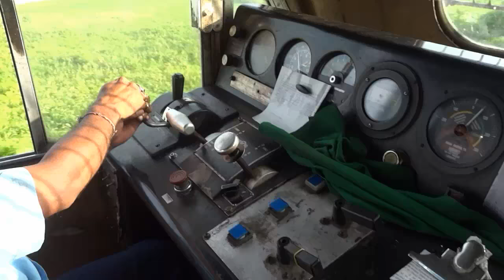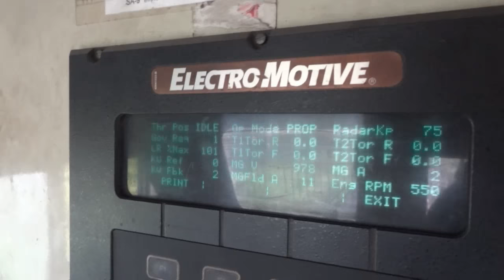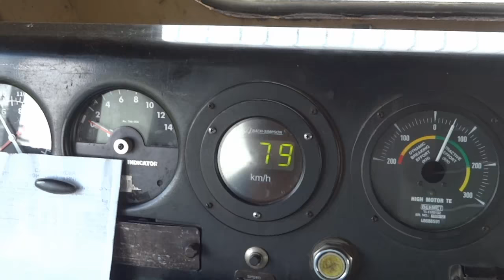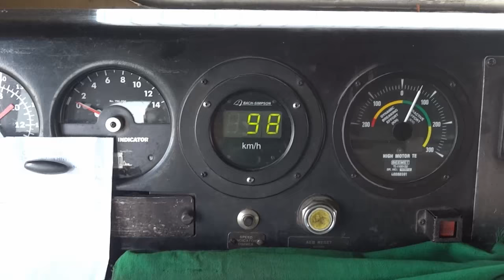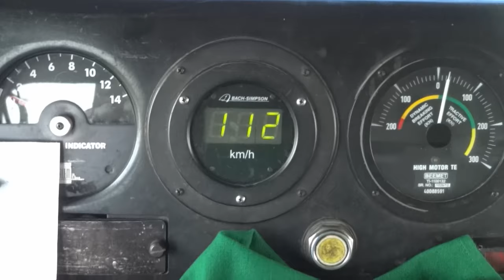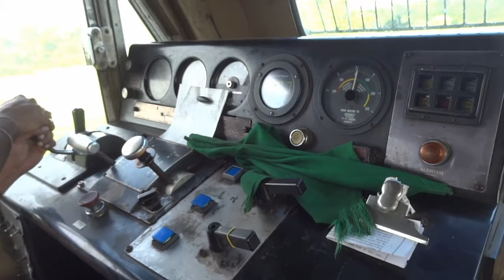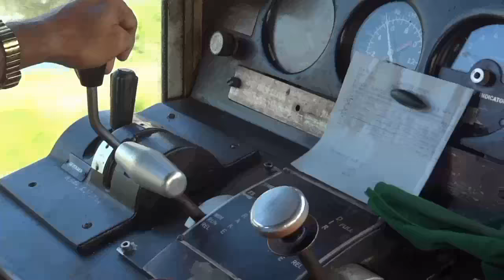[IRFCA] Dibrugarh Rajdhani Express locomotive Cab Ride, Inside WDP4B "GT46PACe" Locomotive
An Ultimate cab ride and Foot-plating the WDP4B GT46ACe  EMD Locomotive in SHF [Short Hood Forward] leading the Indian's one of the most premier train; the Rajdhani Express at full  section MPS [Maximum Permitted Speed of 110 KMPH.
  About EMD Locomotives
 The EMD GT46PAC is a passenger-hauling diesel-electric locomotive with AC electric transmission designed by General Motors Electro-Motive Division and built by both GM-EMD and under license by Diesel Locomotive Works (DLW) of Varanasi, India for Indian Railways as their classes WDP-4, WDP-4B and WDP-4D. The GT46PAC is a passenger version of the previous Indian Railways EMD GT46MAC freight locomotive. The locomotive has a 16 cylinder 710G3B diesel engine with a maximum speed of 904 RPM.
Performance of WDP4B

The WDP-4B which is a 4,500 hp (3,360 kW)126 t (124 long tons; 139 short tons) weighted loco with a single cab & capable of hauling 24 coach trains at 110–120 km/h (68–75 mph).
It has got six traction motors and are Co-Co bogie equipped (more similar to WDG-4), unlike the original which has a Bo-1-1-Bo arrangement with four traction motors. Due to some controversies regarding visibility hindrances faced by loco pilots in driving long hood front, the basic WDP-4B model has been modified to dual cab to eliminate any such possibility. Other features of WDP-4B and WDP-4D are same. The cabs have a slightly wider profiles, to improve visibility.
The loco is very fuel efficient and has minimal exhaust emissions unlike ALCO based locomotives, thanks to its 2 stroke high efficiency diesel engine. It is characterized by its loud horn, which can be heard for large distances around, and aircraft-like sound of its running engine.
The use of the locomotives "long hood forward" has been criticised because the driver might have difficulty in seeing signals. This criticism has been rejected by Indian Railways. But the solution to this problem is to upgrade all WDP-4 and WDP-4B models from single cabins to WDP-4D models of dual cabins.